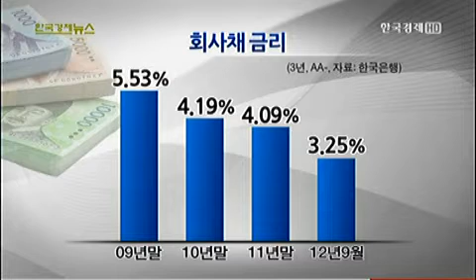카드사 할부수수료 고공 행진 [2012.10.12 방송]